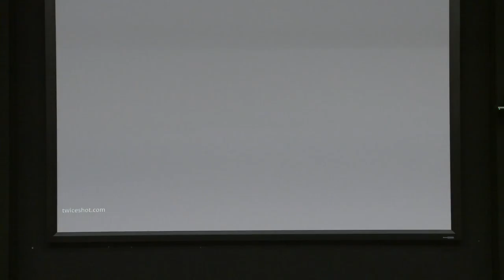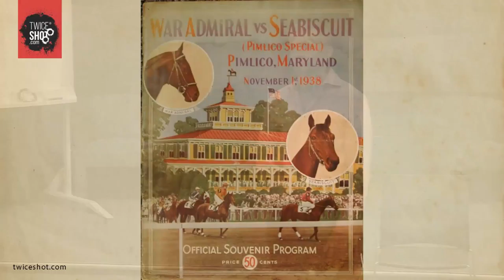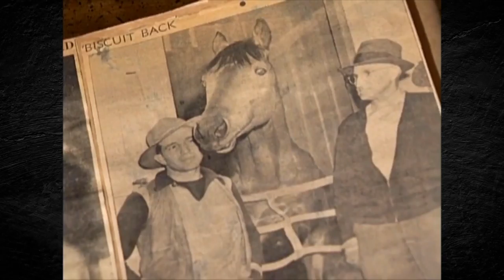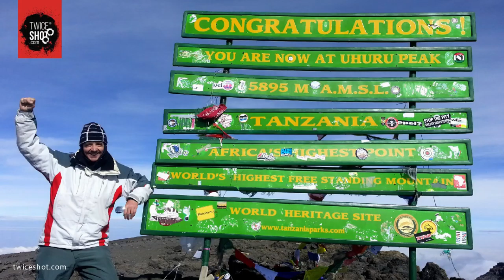'How inspiration can help you achieve the impossible' – Qld Fire & Emergency Services, Brisbane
Daryl talks about facing the greatest physical challenge of his life, whilst at an extremely ill and low point, brought on by conditions out of his control. Next, he sees something that brings him to despair, to the point of giving up and turning back. Not one to give up easily, recognising the importance of inspiration and mindset, Daryl turns to his hero’s story to help fortify him. Who was that hero, you’ll be surprised. Watch and learn. Then see how he engages the audience and has them identify heroes and sources of inspiration in their life, to help them carry on when the going gets tough.